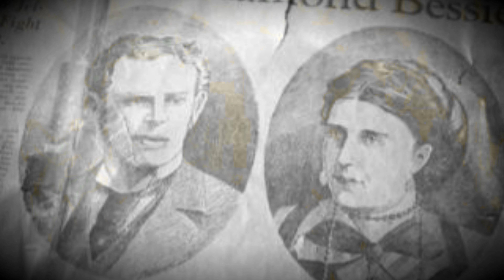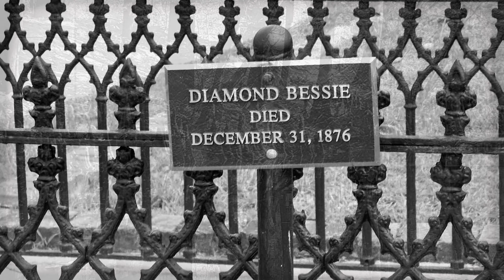What Hidden Gems will we uncover in Jefferson Texas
Join us on a journey to explore Jefferson, Texas, a town with a rich past dating back to pre-civil war times. Discover the picturesque scenery and friendly atmosphere that make Jefferson a must-see destination. Learn about the scandalous Diamond Bessie Murder Trial and the reenactment that takes place annually. Explore the natural beauty of Caddo Lake, the largest freshwater lake in the South, with its enchanting cypress forest and mystical Spanish Moss. Experience the magic of Jefferson, Texas, the 5th oldest town in the state, known as the Queen of the Bayou. Don't miss out on a sunset tour on a pontoon for a truly unforgettable experience!travelwiththehales